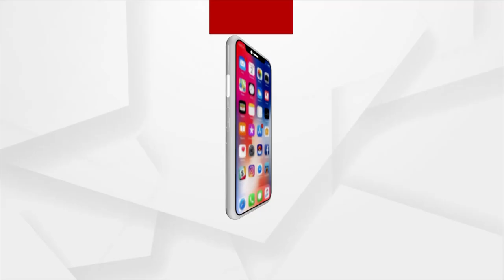ପ୍ରବଳ ବର୍ଷାରେ ଜହ୍ନକୁ ଖୋଜୁଛି ଯଶୋଦା ମାଆ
ଶହ ଶହ କିଲୋମିଟର ଘୁରି ବୁଲୁଛି।ସରକାରୀ ଅଧିକାରୀଙ୍କୁ ପତାଉଛି ପଣତକାନି।ମୋ ଛୁଆକୁ ଫେରେଇ ଦିଅନ୍ତୁ ଆଜ୍ଞା ନତୁବା ମୁଁ ମରିଯିବି।